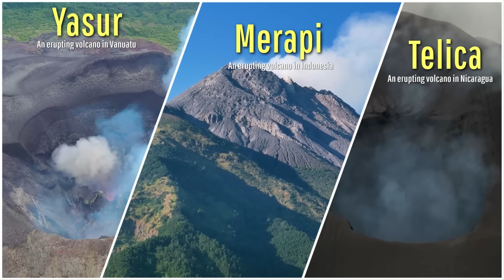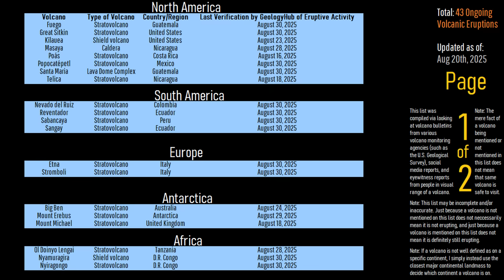This Week in Volcano News; Gas Plume at Iran Volcano, Taal's Ongoing Tremor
This week, an unusual strong gas plume began rising from Iran's tallest volcano; Mount Damavand. Meanwhile, the alert level at a United States volcano was raised due to increasing seismic and degassing activity. And, in the Philippines, continuous volcanic tremor has been ongoing at the Taal volcano for more than 75 hours at this point, suggesting an increased likelihood of it soon erupting. Today's video will discuss these stories and list the 43 volcanoes which are actively erupting around the planet through the perspective of a geologist.

Sources/Citations:
[1] Alaska Volcano Observatory
[2] Phivolcs

0:00 Fuego Erupts
0:50 This Week's Top Stories
1:22 Damavand Gas Plume
3:08 Shishaldin Unrest
4:13 Taal's Tremor
5:02 List of Erupting Volcanoes